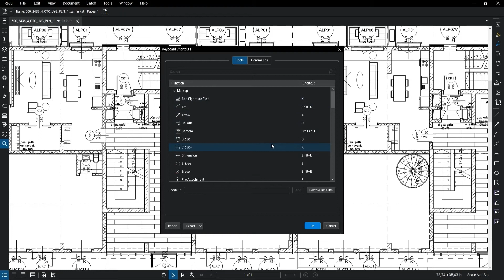Bluebeam Revu Ders 09 - Navigasyon Barı Ayarları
- İşaret seçenekleri (Normal ve Yazı)
- Sayfalar arası geçiş
- Önceki ve sonraki görünümler
- Sayfaya sığdırma ve tek sayfa gösterimi
- Pencere ayırma seçenekleri (Dikey ve Düşey)

Başarılı bir iş akışı yönetimi temellerini atmak istiyorsanız, Bluebeam Revu’yu kullanmak için gerekli bilgi ve becerilere sahip olduğunuzdan emin olmalısınız. Bu eğitim sizler için başlangıç noktası olacak.

Bu online eğitim içeriği ile, PDF çizimlerinde yorumlar oluşturmak, bu yorumları düzenlemek, işaretlemeler yapmak, rapor listeleri oluşturmak ve ortak çalışmanın temellerini atmak için gerekli temel becerileri kazanacaksınız.

Eğitim içeriğinde bulunan videolar ile dersleri konu bazlı izlerken, aynı zamanda paylaşılan ders içeriklerini uygulayarak eğitiminizi verimli bir şekilde tamamlayacaksınız.

Mimar Burak Taşdemir
Bluebeam Onaylı Teknik Destek Uzmanı

Bluebeam Revu Üst Düzey Amerikan Yüklenici Firmalarının %94’ü ve Tasarım-İnşaat Firmalarının %92’si Tarafından Kullanılmaktadır.